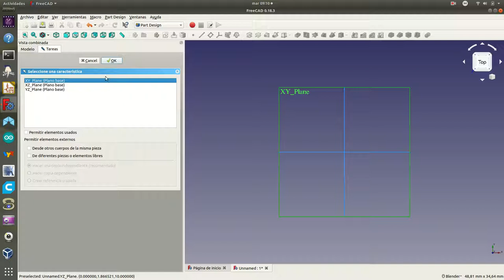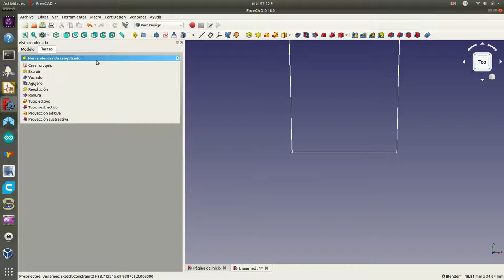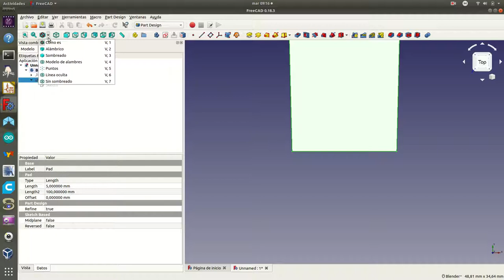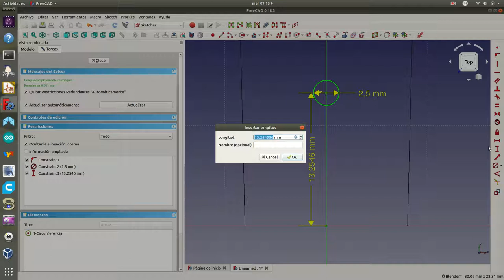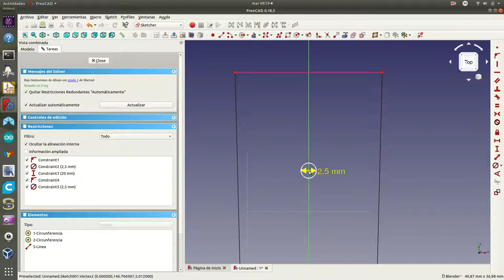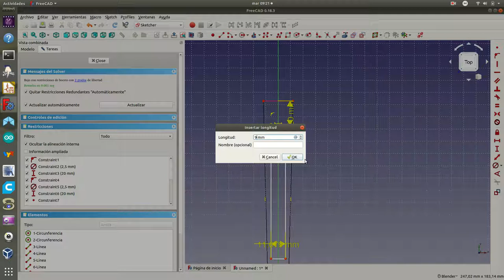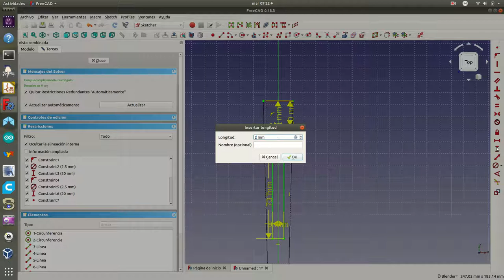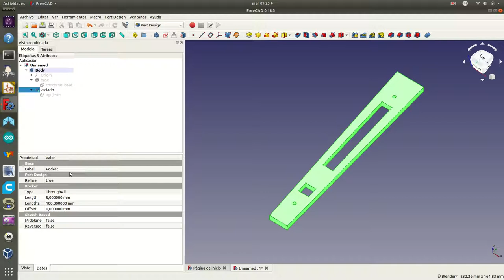freecad12a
Creación de la pieza base con los vaciados correspondientes de la pieza 12